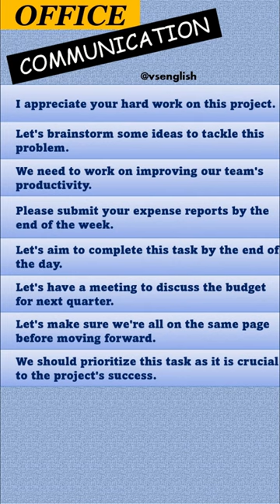OFFICE COMMUNICATION SENTENCES |SPOKEN ENGLISH